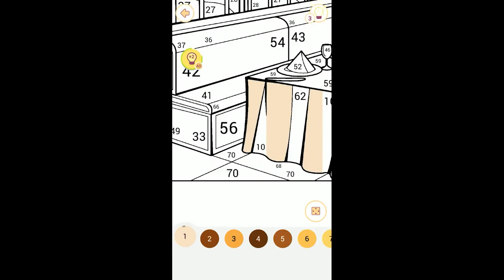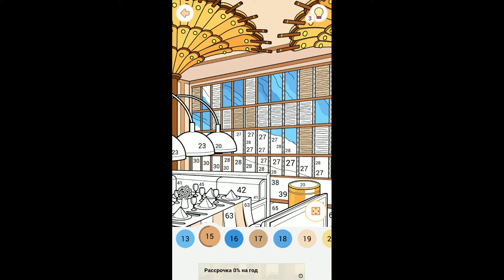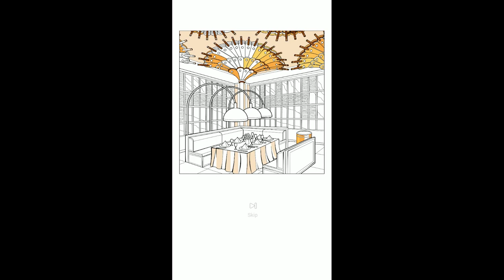Happy color by number app.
This is review playing mobile game. Happy Color By Number Picture - Category Interiors.

You can download this game Happy Color by X-Flow.